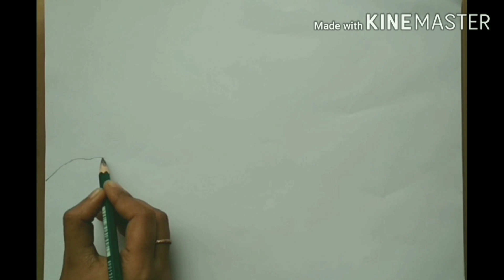How to draw a Nature Scenery||Easy way for beginners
Here is the 2nd video